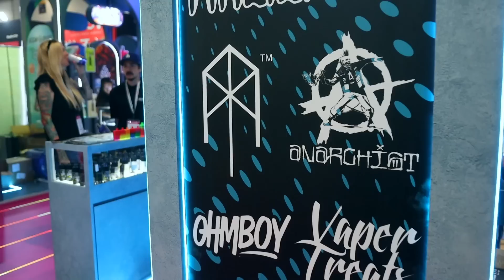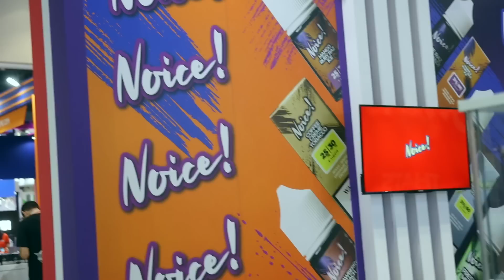Dubai World Vape Show 2023